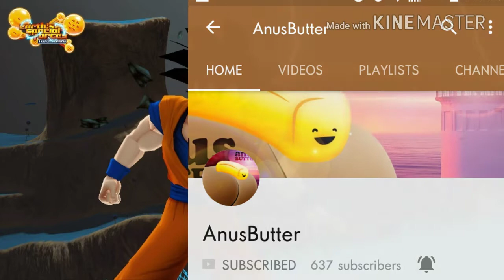WHERE'S ESF AT???!?! | ESF DEVELOPMENT DISSCUSSION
In this video im going to rltalk about where esf is currently as of this recording. Its a promissing game you guys should cheack out for sure.

Stay wise